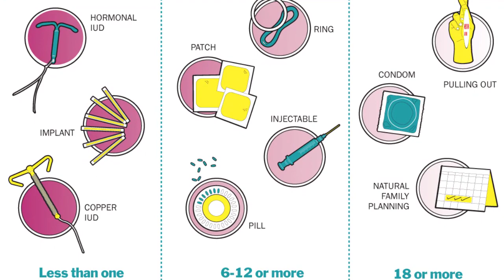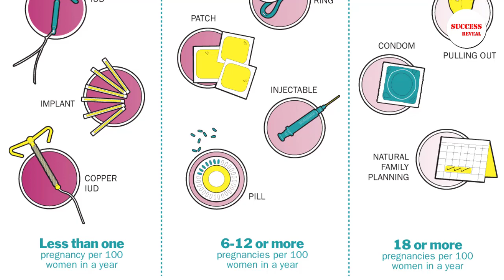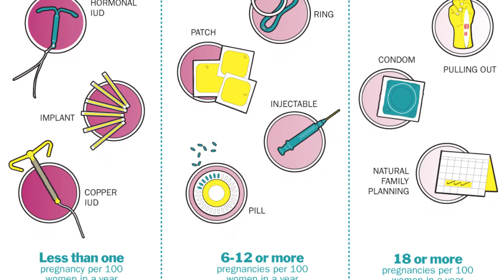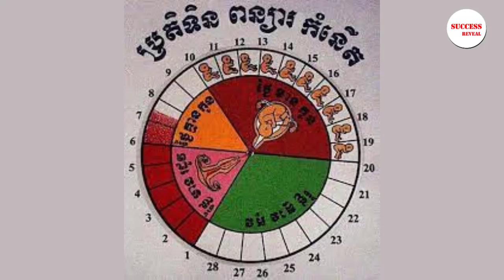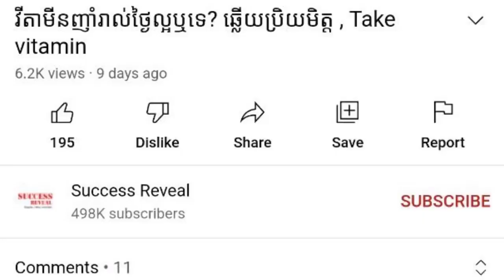ការពន្យាកំណើតតាមបែបធម្មជាតិសុវត្ថិភាព១០០ភាគរយឬទេ? , Birth Control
In this video we want to show you about ការពន្យាកំណើតតាមបែបធម្មជាតិសុវត្ថិភាព១០០ភាគរយឬទេ , Birth Control , SUCCESS REVEAL

អ្នក​ជំនាញ​សុខភាព​ស្ត្រី លើក​ឡើង​ថា ការ​ពន្យារ​តាម​បែប​ធម្មជាតិ អាច​ប្រឈម​នឹង​ការ​មាន​កូន​ដោយ​ចៃដន្យ បើ​សិន​ជា​ស្ត្រី​នោះ​មក​រដូវ​មិន​ទៀងទាត់ ឬ​ប្រសិន​បើ​បុរស​ដែល​ជា​ដៃគូ​ដក​លិង្គ​របស់​ខ្លួន​មិន​ទាន់​ទេ​នោះ។
សូម​ស្តាប់​កិច្ច​សម្ភាសន៍​របស់ លោក សិរីមុនី ជាមួយ អ្នកស្រី​វេជ្ជបណ្ឌិត សុខ ទៀង ប្រធាន​មន្ទីរ​សម្រាក​កម្ពុជា ស្ដីពី​ការ​ពន្យារ​កំណើត​តាម​បែប​ធម្មជាតិ​ដូច​ត​ទៅ៖

✮✮✮✮✮ Enjoy!

✡ ABOUT US ✡
.: Why We create SUCCESS REVEAL channel :.
1. To inspire, Motivate, create new entrepreneur
2. Share Business knowledge, Entrepreneurship, Success
3. Free Business Education Online